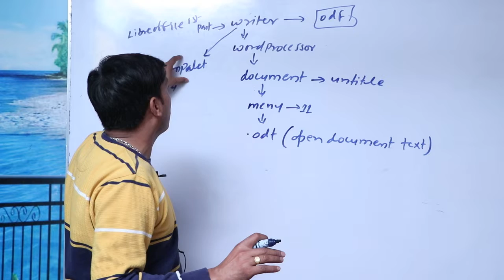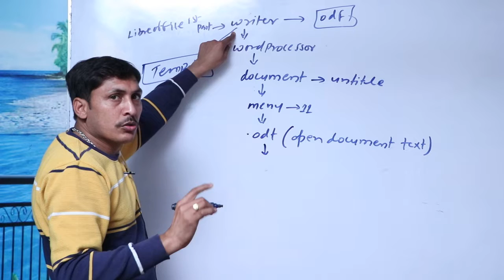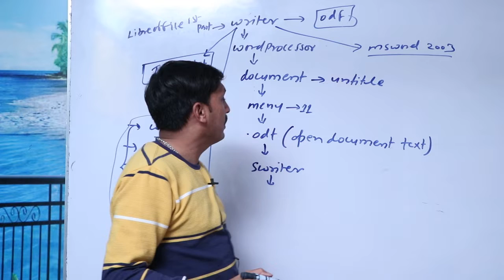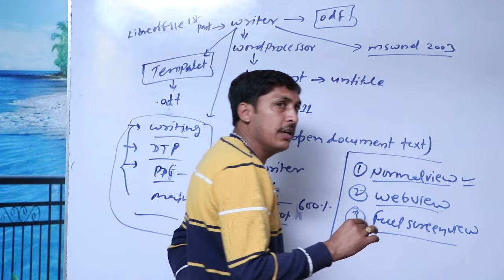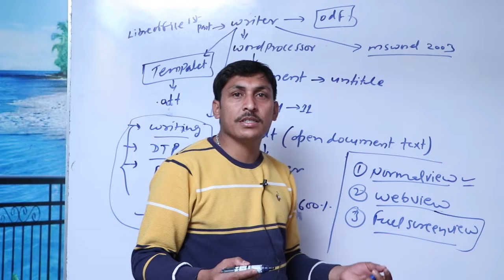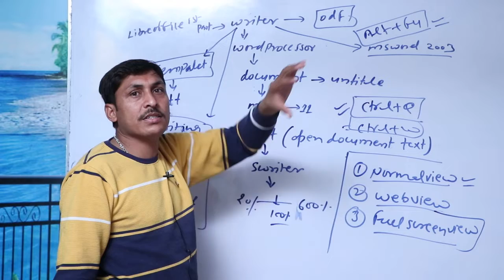libreoffice part 1st by verma sir # libre office writer in hindi# libre office calc